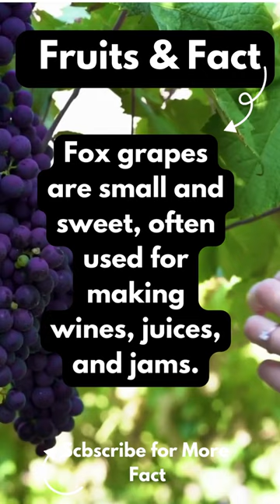Fox Grape: The Wild Vine with a Foxy Flavor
Uncover the intriguing world of Fox Grape, a species of grapevines native to North America. Known for its robust growth and unique 'foxy musk' aroma, Fox Grape is the parent of many popular grape cultivars like Concord and Niagara. In this video, we'll explore:

🍇 Topics Covered:

    What is Fox Grape?
    The Unique 'Foxy Musk' Aroma
    Culinary Uses: From Jams to Wines
    Health Benefits: Nutritional Value and More
    How to Identify and Forage Fox Grapes Safely